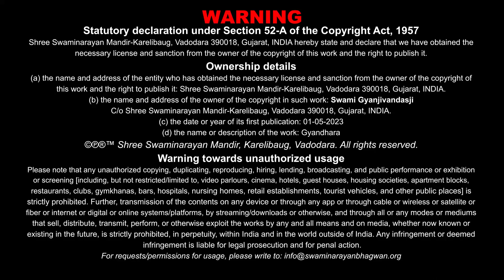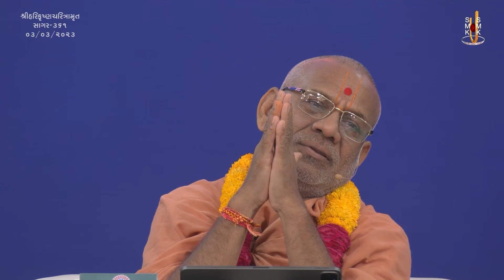Gyandhara | જ્ઞાનધારા | Namni Kamna Chhodo | 03 Mar 2023 | Gyanjivandasji Swami - Kundaldham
Title: Namni Kamna Chhodo
Guj. Title: નામની કામના છોડો
Type: Katha
Category: Gyandhara
Orator: Gyanjivandasji Swami - Kundaldham
Release Date: 03 Mar 2023